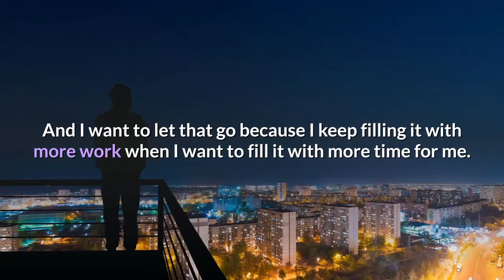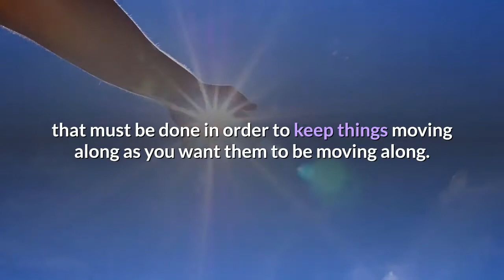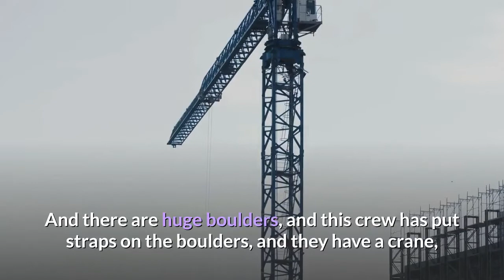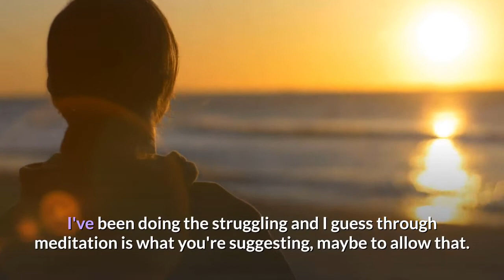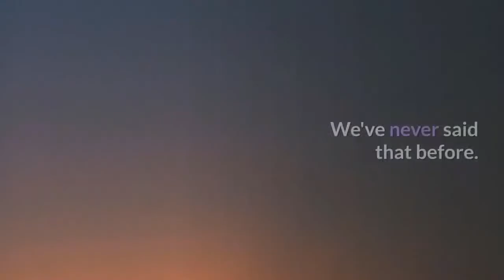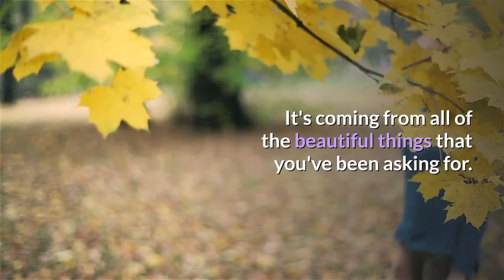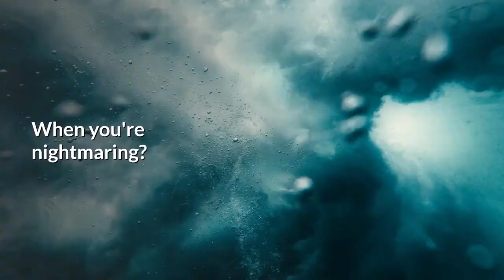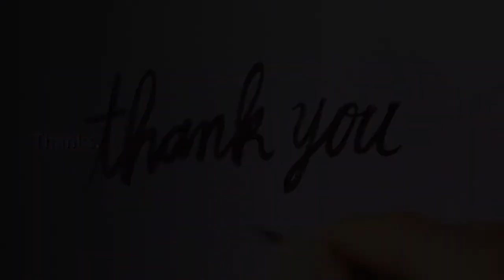Abraham Hicks — Leverage The Universe NEW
In this video, Abraham Hicks talks about Inspired work, meditation, and how to Leverage The Universe. (Law of Attraction)

More additional information on Abraham Hicks Publications can be found

On this channel you will find relatable, engaging insights brought in by Esther Hicks channeling Abraham.
Some such topics include: Manifesting the Vortex, Financial Freedom, Relationships, Health and Well-being, Meditation, all of which rides on the base undercurrent of the Law of Attraction.

All Abraham-Hicks audio materials are copyrighted by
Esther Hicks and we are sharing these following the USE
OF COPYRIGHTED MATERIAL GUIDELINES:

All material is owned by Abraham-Hicks, © by Jerry & Esther Hicks